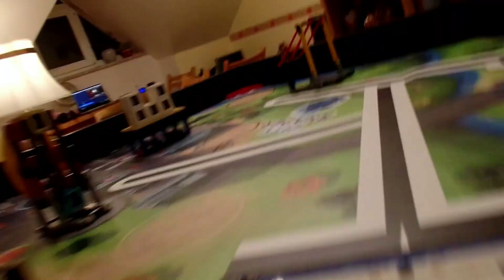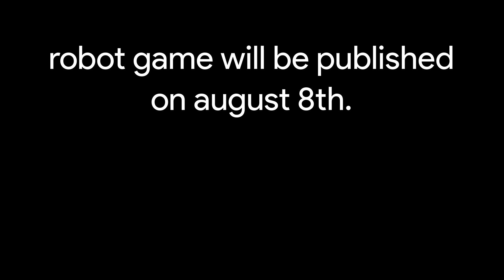FLL City Shaper - 🔥 ALL POINTS IN ONE WEEK!? 🔥 SAP Rocket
Starting right now, we will try to achieve the highest score within a week after the new task release.